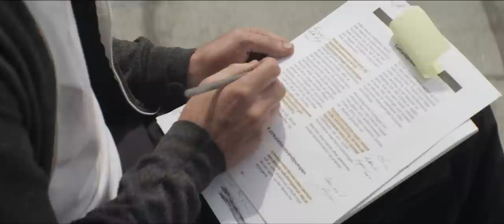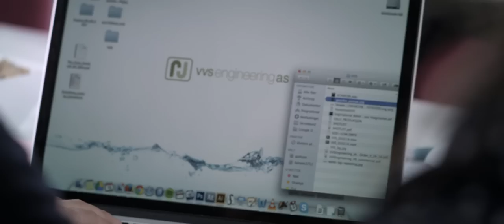VVS Engineering AS - Hva er en mester (norsk versjon)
Se vår reklamefilm.

Reklamefilm for VVS Engineering AS / Produsert av Adeo Entertainment AS
Manus/Regissør: David B. Berget
Produsent: Annie Micayla
Fotograf: Andrew Shankweiler
Produksjonsdesign: Ashrita Kamath
Kostymedesign: Stefanie Cytron
Klipp: Ziyun Chen
VFX: Diego Stehle
Komponist: Christine Hals
Voice-over: Nils Nordberg
Skuespillere: Robert Walsh Brettenaugh, Dylan Johnson & Emily Karlsson